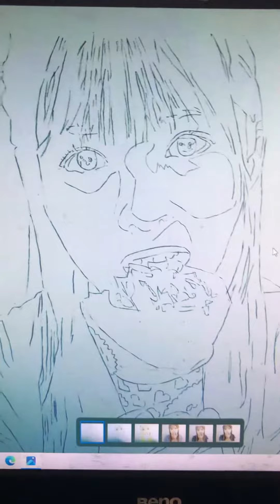色鉛筆の使い方2023-28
お絵描き完成しました
今回描いたのは乃木坂46の小川彩さんでした